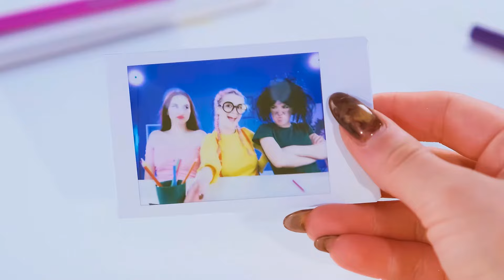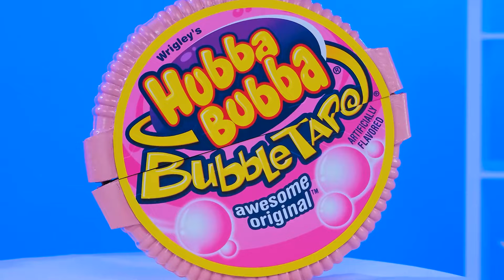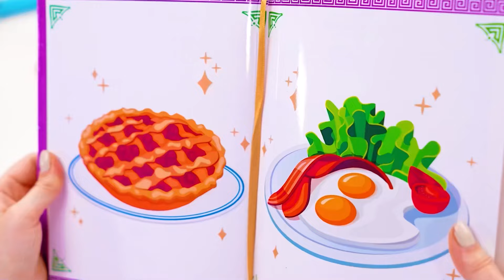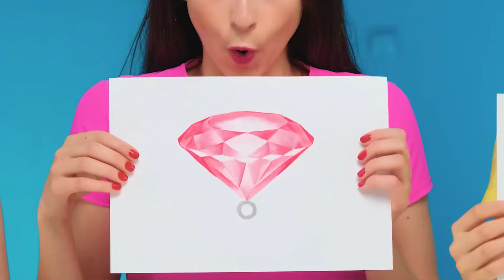Chewing-Gum vs Nourriture au chocolat Défi | Bataille Comestible par Trend DO Challenge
Quelle nourriture préférez-vous ? Rejoignez le nouveau défi amusant !